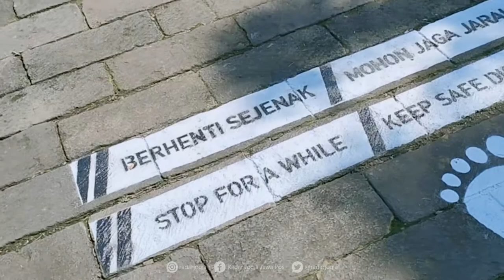Gubernur Ganjar Pranowo Segera Buka Candi Borobudur, Jika?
Gubernur Jawa Tengah Ganjar Pranowo akan segera membuka Candi Borobudur dan tempat wisata lain di Jawa Tengah. Namun, syaratnya Angka Reproduksi (Rt) harus konsisten di bawah 1 persen selama 14 hari.

"Ini sedang kami persiapkan. Begitu semua sudah turun, maka semua sudah siap," jelasnya ditemui awak media saat melakukan simulasi normal baru di Candi Borobudur Rabu (10/6).

Ganjar menjelaskan, Rt Provinsi Jawa Tengah sempat bertahan di bawah 1 persen. Namun, setelah melakukan tes masal ada kenaikan cukup signifikan. "Beberapa desa wisata juga kami cek. Hijau atau kuning akan kami coba. Merah nanti dulu," tegasnya.

Ganjar mengaku akan mencoba sampel. Beberapa tempat wisata di jateng sudah meminta, tapi pria yang kerap disapa Gubernur of Youtube ini tetap akan melihat bagaimana kurvanya. "Kalau kurvanya masih tinggi ya tidak. Mereka yang masih hijau sangat mungkin kami buka," jelasnya.

Hal ini disebutkan Ganjar sebagai upaya pemulihan ekonomi khususnya di sektor pariwisata yang sempat jatuh sejak pandemi merebak. "Guide sekarang menganggur semua. Transportasi pariwisata juga menyampaikan cerita ini," ujarnya.

Jika syarat telah dipenuhi, tiap tempat wisata wajib memberlakukan protokol kesehatan. Candi Borobudur akan menjadi percontohan bagaimana penerapan protokol kesehatan agar pengunjung aman dari penyebaran Covid-19.

Salah satunya penerapan pembatasan sosial di setiap tahap dari mulai pengunjung datang. Nantinya kapasitas taman wisata akan dibatasi. Selain itu, sebanyak 30 customer service akan berjaga di tiap pos , mengingatkan pengunjung agar mematuhi marka jaga jarak yang telah dibuat.

"Dalam tahapan awal maksimal 50 persen. Tapi kami mulai dari 20 persen. Paling banyak sekitar 5000 pengunjung. Nanti kami uji coba, berjalan dengan baik atau tidak," kata Direktur Utama PT. Taman Wisata Candi (TWC) Edy Setijono. (asa/tif)
VIDEOGRAFER : AHMAD SYARIFUDIN/RADAR JOGJA
VIDEOEDITOR  : GANIFIANTO/RADAR JOGJA